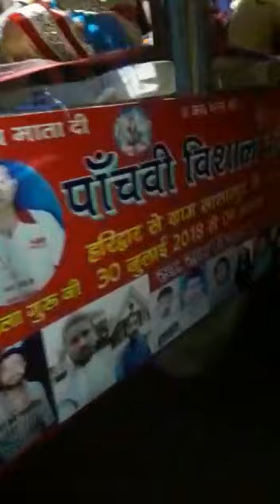2018 kawad yatra salarpur noida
Robin pandit